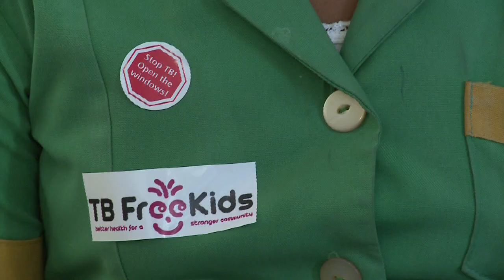WHO: World Health Day 2011 - Combat Drug Resistance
The Director-General of the World Health Organization, Dr Margaret Chan, in a video statement to mark World Health Day 2011 and the theme, Combat Drug Resistance, has warned that "In the absence of urgent corrective and protective actions, the world is heading towards a post-antibiotic era, in which many common infections will no longer have a cure and, once again, kill unabated." The video statement was released to coincide with the launch of new WHO policy package and a call for action on antimicrobial resistance.

The video also features Dr Keiji Fukuda, WHO Assistant Director-General for Health, Security and Environment as well as Dr Mario Raviglione, Director of the Stop TB Department, WHO